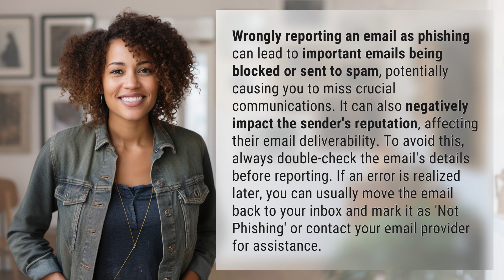What are the consequences of wrongly reporting an email as phishing?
Avoid the consequences: Think twice before reporting an email as phishing! 👉 Think Twice 👉 Learn about the negative impacts of wrongly reporting an email as phishing and how to avoid them. Double-checking details before reporting is key to avoiding missed communications and preserving the sender's reputation.

Laura S. Harris (2024, May 13.) What are the consequences of wrongly reporting an email as phishing?
    🌐 AskAbout.video